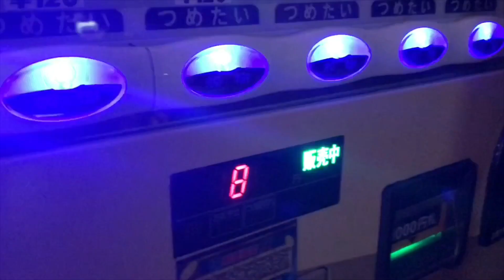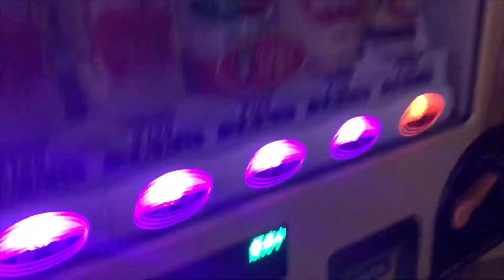ハロウィンPart2【in美浜】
夜の美浜、ハロウィンに仮装して参加🎃